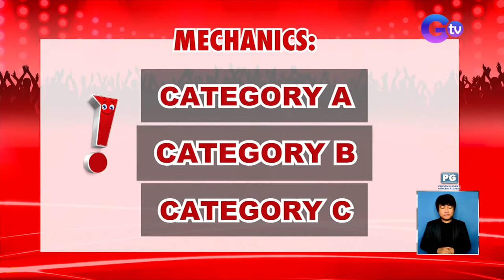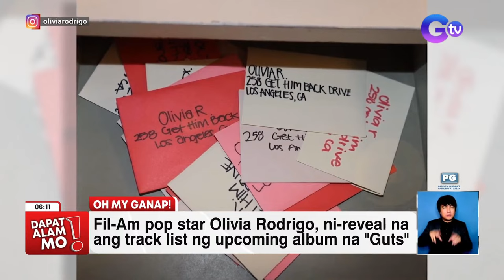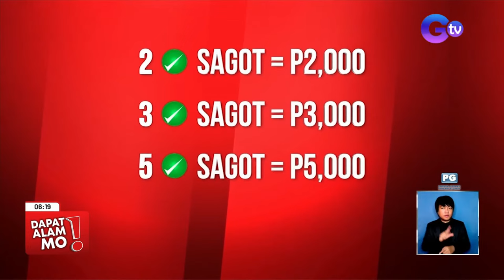Dapat Alam Mo! Livestream: August 4, 2023 - Replay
Dapat Alam Mo! is an afternoon GMA Network news magazine, anchored by Susan Enriquez, Kim Atienza and Patricia Tumulak. It airs on GTV Mondays to Fridays at 5:30 PM, and on GMA Network at 5:40 PM (PHL Time). For more videos from Dapat Alam Mo!,